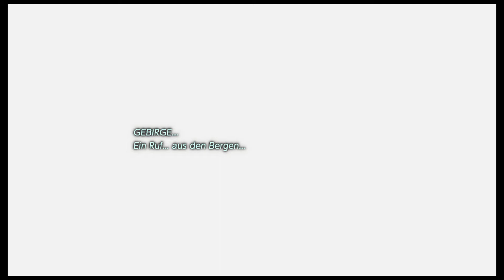The Legend of Zelda Link's Awakening #17